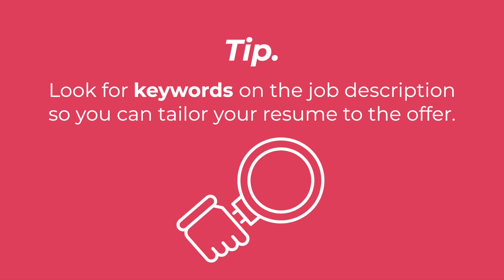Weekly Tea with Cristy from Colombia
⭐️Amazing episode, Cristy

📌Cristy is from Colombia.

⭐️Cristy is in charge of email and calendar management, personal assistance, and small projects within the law firm she works for.

❤️ Cristy says the experience has been pretty nice.